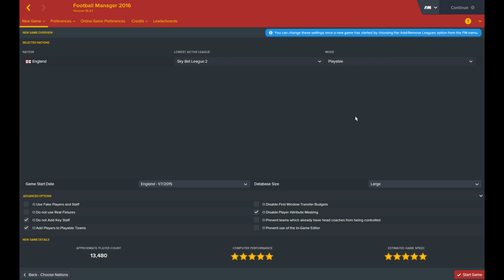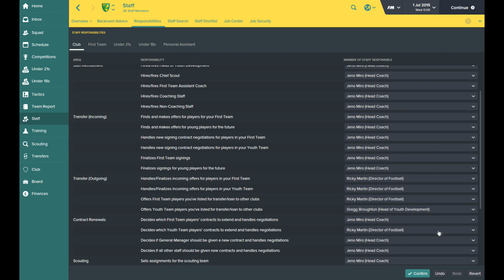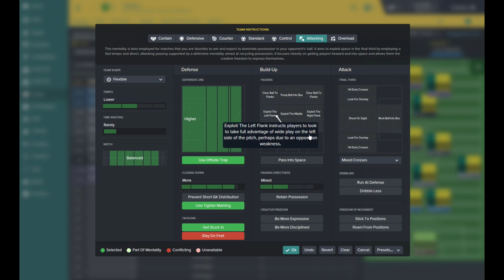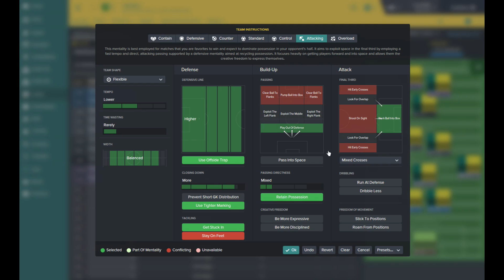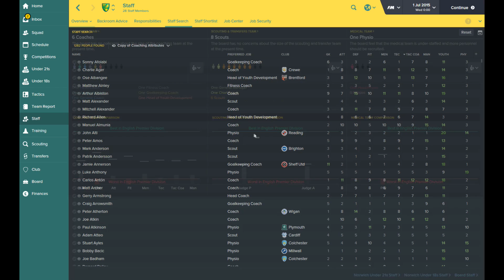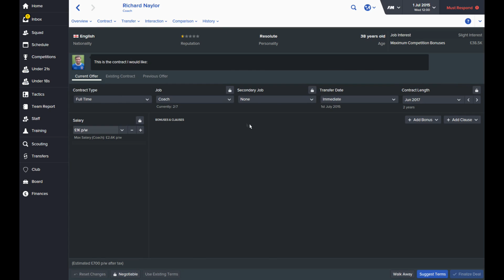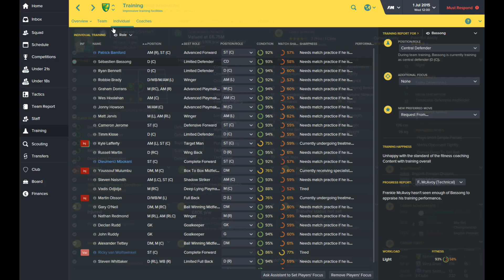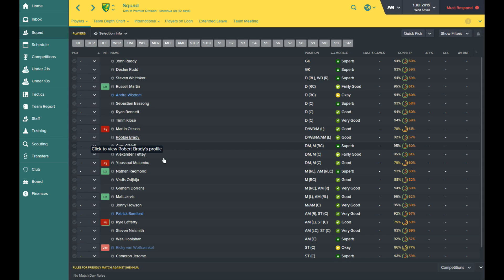สอนเล่น Foorball Manager 2016 : เริ่มเล่นกันเถอะ เอาตั้งเเต่ต้นเลยนะ^^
สอนเล่น Foorball Manager 2016 ใครๆก็เล่นได้ มาเริ่มเล่นพร้อมๆกัน
เทคนิคการสร้างเเผน ซื้อตัว ยืมตัว ส่งเรียนภาษา บลา บลา บลา มาดูกัน